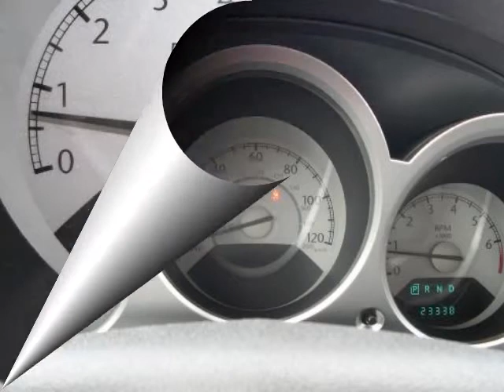2008 CHRYSLER Sebring 4dr Sdn Touring Nav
2008 CHRYSLER Sebring 4 Door Sedan Touring FWD